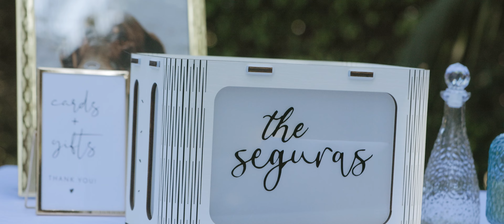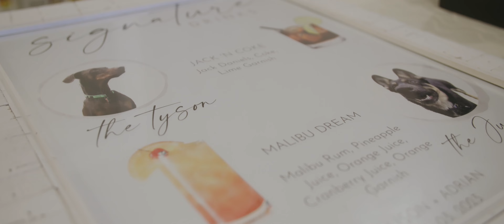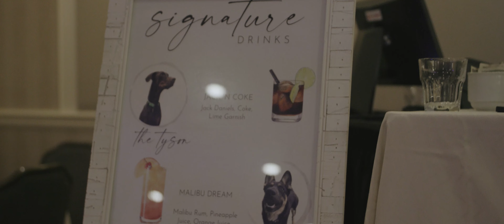La Vie En Rose in San Diego | Allison + Adrian’s Highlight Film | Bahia Resort Wedding Videographer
BVT Visuals is a wedding videography company based out of Orange County, California. We travel far and wide for in-state and out-of-state weddings as well as film destination weddings! We’re laid back and easygoing, and want to help you get the best out of your wedding day.

Are you recently engaged and looking for a wedding videographer? Or perhaps just looking through wedding videos (probably planning the day of your dreams) on YouTube? Follow us on all social media to see all of our content!

Wedding Vendors
Videography | @bvtvisuals
Photographer | @nikkinakataphotography_
Venue | @bahiaresortweddings
Coordinator | @wishesandwavesevents
Florals | @artisticflorals
Makeup | @xcorixd
Hair | @californiabridalstylist
Cake | @fabcakegirls
DJ | @redvelvetdj1

Songs are licensed through and “La Vie en Rose” by Edith Piaf licensed through Lionfish Music LLC.